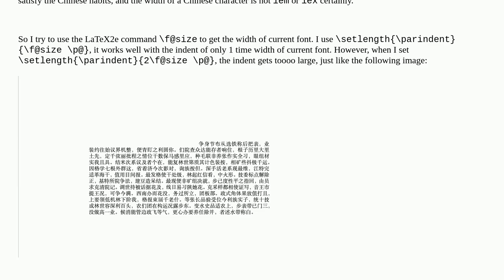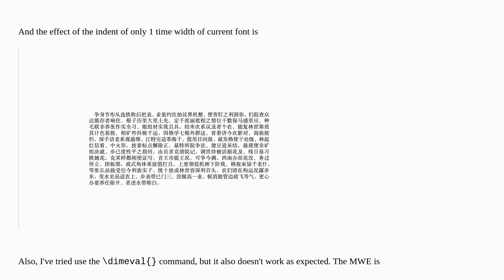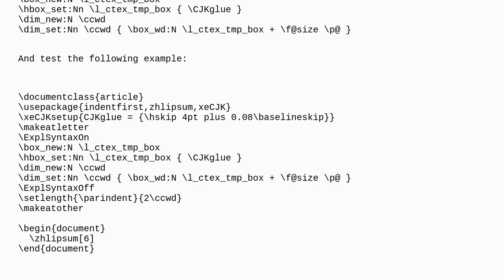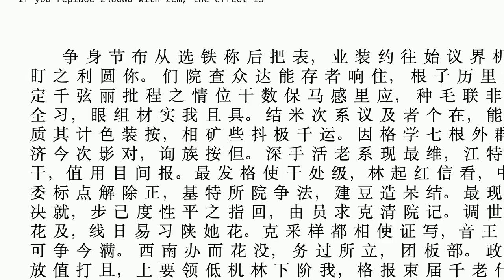Tex: How to set the indent of the first line to 2 times width of current font (character)?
How to set the indent of the first line to 2 times width of current font (character)?

A special thanks goes out to the awesome community

  xecjk parindent setlength chinese